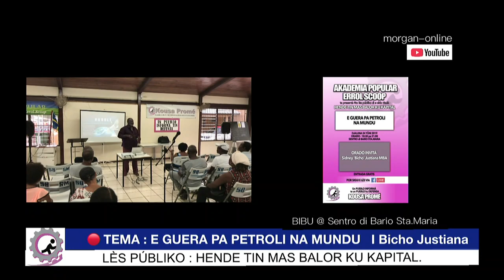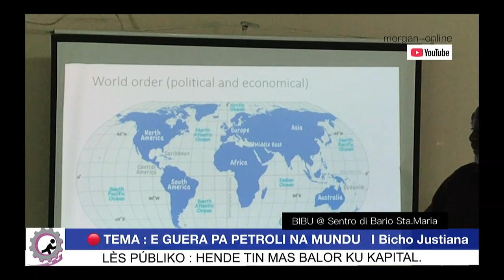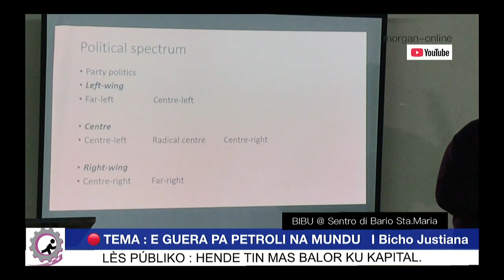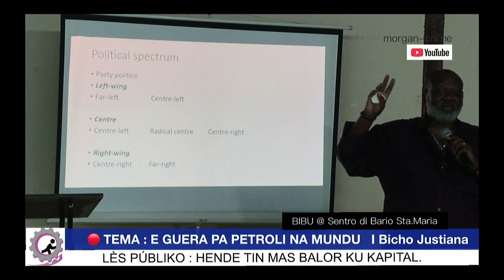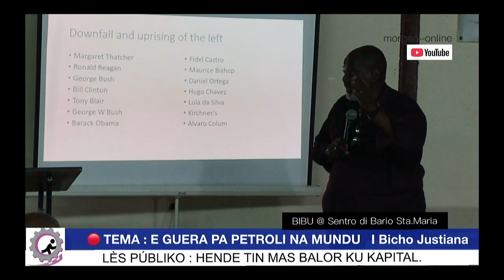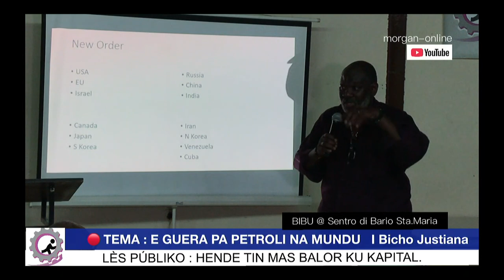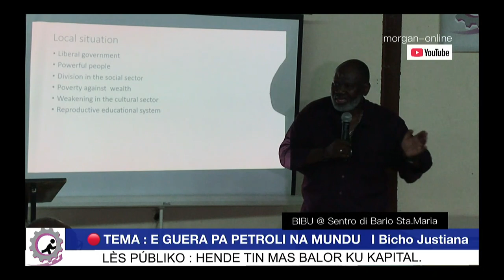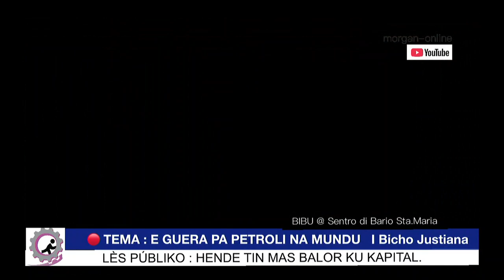MO [bibu • 1] 🔵 LÈS PÚBLIKO # 4 : E GUERA di PETROLI na MUNDU I Sidney ‘Bicho’ Justiana MBA